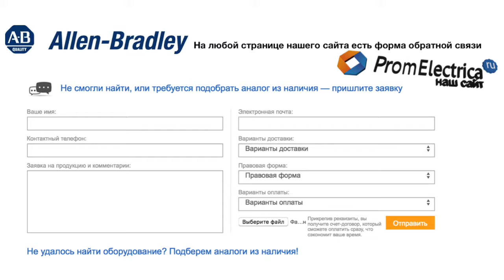100-C72KG00 контактор 3 пол. 72А 200VAC (50-60Hz) Allen-Bradley, 100-C72KG00M - уп. 20 шт.